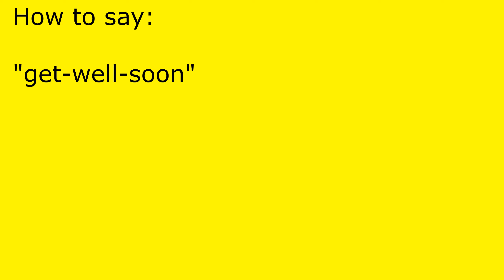How to pronounce get-well-soon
get-well-soon pronunciation.